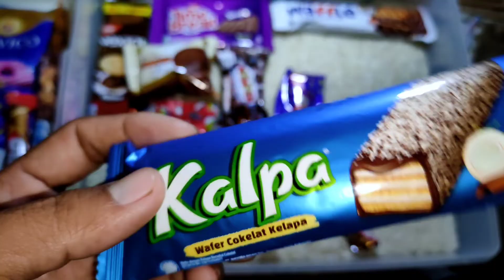meriview makanan yang banyak yupi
waw mantul yupi